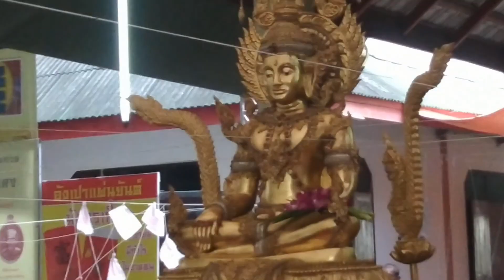ขลังขลัง.com สถานีความเชื่อ มู อิทธิปาฎิหารย์ สิ่งศักดิ์สิทธิ์ ความวัดสว่างอารมณ์ 02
ขลังขลัง.com สถานีความเชื่อ มู อิทธิปาฎิหารย์ สิ่งศักดิ์สิทธิ์ ความ#ttvnewsonline เกาะติดคลิปVDO